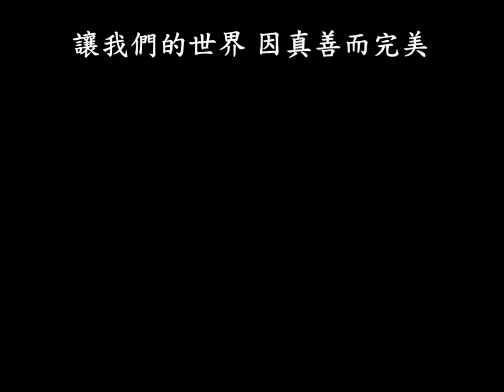青山無爭 字幕版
青山無爭

作詞：李子恆/李壽全
作曲：李子恆/李壽全

青山無爭 福田用心耕
無憂無求 無怨無悔
心懷感恩 珍惜擁有
讓我們的世界 因真善而完美
見證慈悲 無私奉獻
讓平凡的生命 因喜捨而偉大
學習謙卑 不見分別
菩薩道路 更寬更廣
因緣具足 無限希望
慈濟隊伍 更遠更長